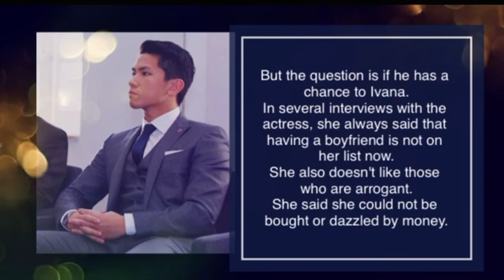PRINCE ABDUL MATEEN NABIGHANI KAY IVANA ALAWI GUSTO NIYA MAKITA SA PERSONAL? Hmmm.. WHY NOT •TSV 549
PRINCE ABDUL MATEEN NABIGHANI KAY IVANA ALAWI GUSTO NIYA MAKITA SA PERSONAL DAW NA AYON SA BALITA. Hmmmm.
WHAT DO YOU THINK GUYS? WHO KNOWS... WHY NOT... Let’s just wait and see... Ivana is beautiful and admirable talaga... nothing’s wrong if ever... but then let’s just wish for the best and see what future holds.

Hope you like the video guys! Enjoy watching! God Bless you all!

Source: Pinoy trending portal